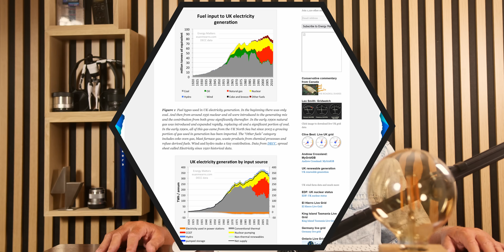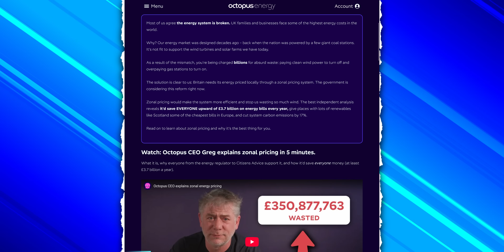Why Is The UK's National Grid Ripping You Off?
The UK's National Grid is facing criticism for its inability to meet the growing electricity demand, leading to concern about power outages and disruptions. As the country shifts towards renewable energy sources like solar energy, the grid's infrastructure is struggling to keep up. This raises questions about the effectiveness of the current energy policy and the need for energy reform. With the rise of distributed energy and green technology, it's time to rethink our approach to energy distribution and prioritise grid reliability. In this video, we'll explore the challenges facing the National Grid and what it means for the future of electricity users in the UK. Can the UK's energy system be revolutionised to meet the demands of a modern, sustainable society?

// YouTube Members

TITON Fast:   Brett Kemmerer | Jag Sandhu | Brian Nutchey | Tony Senior | Nikolas Snow | Garry Croft | Taher Mahmud | mike austin | Trevor Clark | qais zakaria | Tony Isted | brian wright

TITON Rapid:   Andrew Walters | beerlife6 | Steve Rabson | Georgy906

VIP:   Steve79 | SFJW | richard evans | Alan Depledge | Mr Geoffrey A Peters | Peter J

Supporter:   Gesus | Michael Hainsworth | Alan Henry | John Ham | Malcolm Phillips | Andy Hamilton | Pete 2 Thumbs | Peter Lawrence | David kramrisch | Kim Edwards | StokiePhil

YouTube Super Thanks:   esa4aus | stephenappleby7897 | cjsa9253Joe-lb8qn | rayd332 | StanDMan01 | Mora41 | 68smurfin | 1973Hog | mortenvollaug6530 | pdrpdrvolvo | PWStableford | rectusmh | TomAtkins1912 | colinharvey1049 | geoffpeters8843 | brettkemmerer1310 | sakram10100 | TeslaFamilyScotland | mickmaloney1297